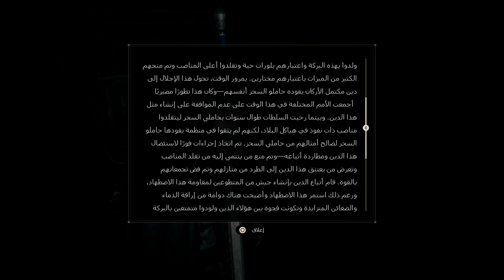تختيم فاينل فانتسي 16 || #43 ماضي كلايف و تورغول (مترجم) || Final Fantasy 16